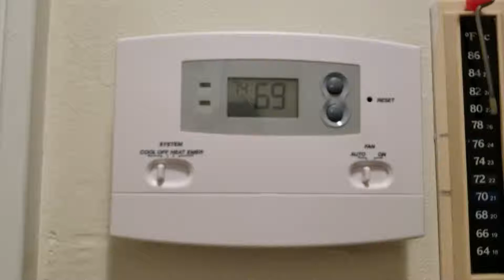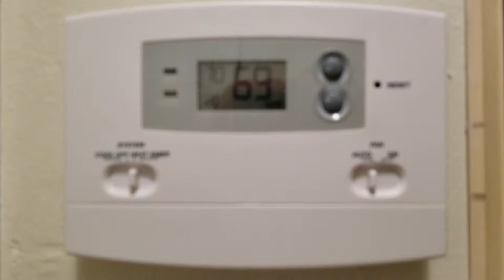Heater Startup 4/01/19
Well here on April fools apparently the temperatures when from the 70's yesterday to around the 40's to 50's! Honestly this is the worst time of the year when the temperatures changes frequently here in Mississippi, some days it will be warmer and other days it will be colder! Anyways enjoy!